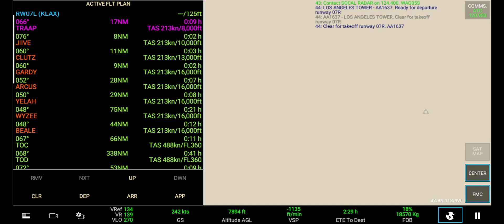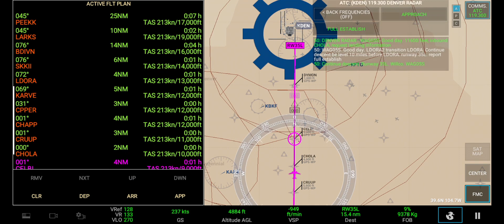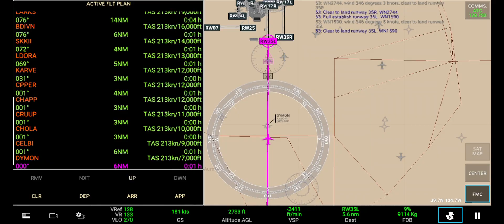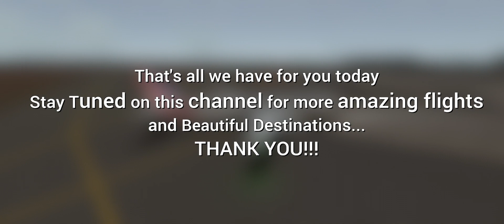RFS - Real Flight Simulator -Los Angeles (KLAX) to Denver (KDEN) B787-9 Full HD||ATC CALLS||PRO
RFS - Real Flight Simulator -Los Angeles (KLAX) to Denver (KDEN) Full Flight With ATC CALLS||PRO VERSION||FULL HD||
We fly from Los Angeles International Airport (KLAX) to Denver International Airport (KDEN) on AIR MEXICO airlines using the Boeing 787-9 Dreamliner. Enjoy the flight.